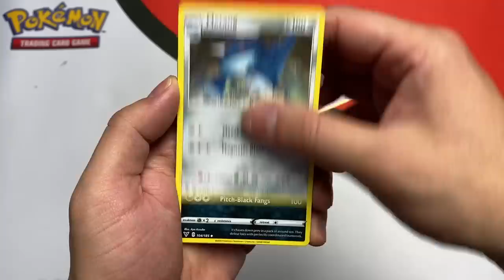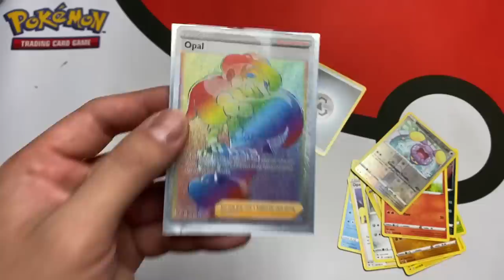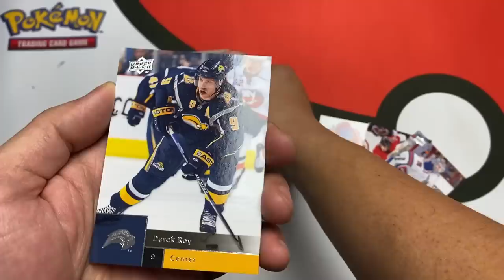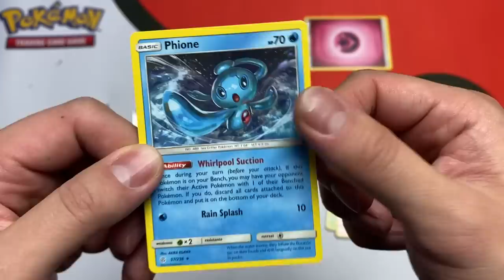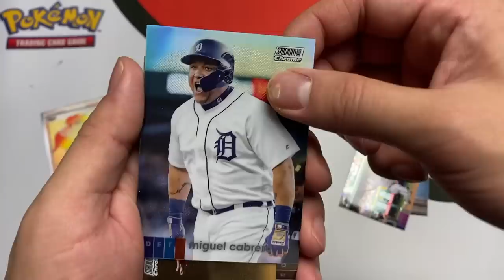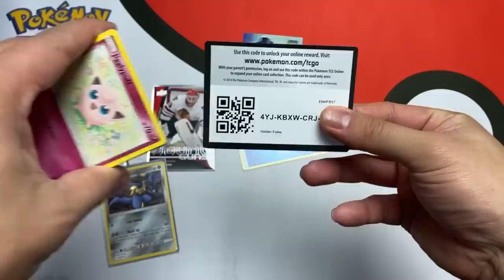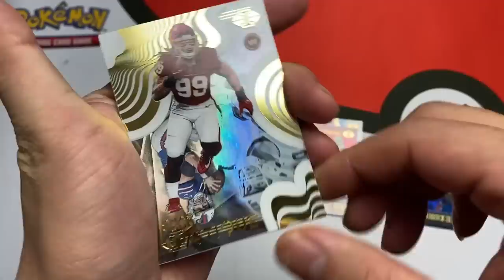Opening Pokemon Cards Until I Pull Charizard...My mom hates me moving back to Yokohama???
We have made it to DAY 5 of opening pokemon everyday please pokeplayas lets get to 10k so i dont have to get sent back to yokohama japan and i can stay and keep the series going

if youre reading this I love you so much